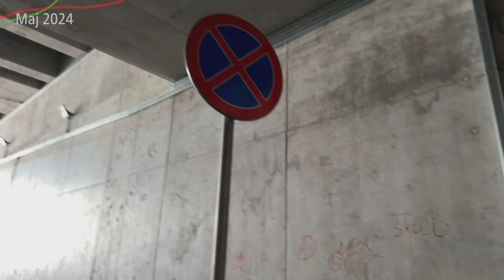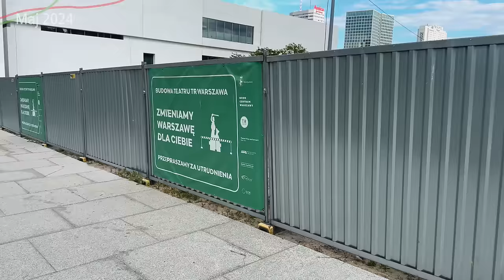#180 Na budowie Placu Centralnego powstają zbiorniki retencyjne, a obok tunel…Warszawskie Inwestycje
Zapraszam na kolejny film na temat budowy Placu Centralnego i okolicy na koniec Maja 2024…

Spis Treści
00:00 Początek
00:23 Intro
00:47 Wstęp
01:49 Przelot nad całością
02:32 Oblot dookoła
03:03 Przelot z lotu ptaka
03:45 Zdjęcia z bliska
06:11 TR Warszawa
09:17 Zakończenie
09:46 Outro